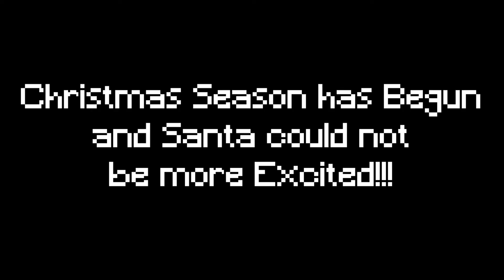The Minecraft Christmas Countdown Begins!!!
Welcome back! The Minecraft Christmas Countdown Begins!!! It's Finally December meaning the start of the Christmas Season! Santa is ramping production at the toy factory and the elves are hyper focused! The most popular toy seems to be the copper golem which is not shocking because it was the best mob!

December is here : 00:00
Nice List : 00:27
Toy Making : 00:37
Crazy Santa : 00:57
Subscribe : 00:59